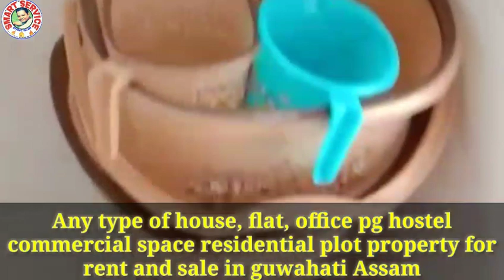1 bhk flat for sale in guwahati // guwahati flat low price //1 bhk fully furnished in guwahati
1 bhk flat for sale in guwahati  // guwahati flat low price //1 bhk fully furnished in guwahati
Location-betapara road, ghoramara guwahati
Sale price--25 lacks
1,2,& 3 BHK High affordable residential apartments with modern amenities
➡️ Amenities like clubhouse, gymnastics, kids room, open terrace gazebo and many more...

➡️ One of largest single basement in guwahati city of 150 car parking.

➡️ G+ 7 Residential apartments in the guwahati city north east india.

➡️ 24× 7 running water's CC camera left .
আপোনাক এটি  ভাৰা-ঘৰ লাগে নেকি বা আপোনাৰ ঘৰটি ভাৰা দিব বিচাৰে নেকি, চিন্তা নকৰিব আমি আপোনালৈ আহিছো ।
যোগাযোগ- ০৭৫৭৬০৩২২৫৯

আপনি যদি কম সময়ৰ ভিতৰতে ফ্ল্যাট বিচাৰে আজিয়ে আমাৰ লগত যোগাযোগ কৰক।

আপনি যদি আপোনাৰ ফ্ল্যাট টি বিক্রি কৰিব বিচাৰে তেনেহলে
আমাক কল কৰিব পাৰে, আমাৰ ইউটিউব চেনেলত আপোনাৰ বিজ্ঞাপন দিব পাৰে।
ধন্যবাদ ।

Smart service is an Exclusive Channel for video tours & Walk-throughs of finest Independent Homes, Bungalows, Villas Apartments & Condos Available for Sale & Rent in Guwahati, Assam, India backed by Property Experts active since 2009. If you have any property for sale in Guwahati please get in touch with us for a Professional Video tour Shooting and Marketing Solutions. Smart service Guwahati